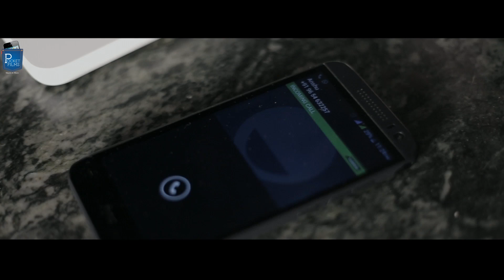Hindi Short Film - Rooh (soul) - When you catch your girlfriend red handed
Anshu was in a beautiful relationship with Amar until she betrays him for another guy. Things turn against Anshu after ‘Vijay’ the other guy hurts her. Watch Anshu’s story to find out if her decision was right.

Cast & Crew:
Director: Gopal Vats
Music / Sound: Prashant Mishra
Editor: Gopal Vats
Cinematographer: Lalit Bhardwaj
Actors: Prawal Pratap Singh, Debapria Dutta, Ravi Shankar